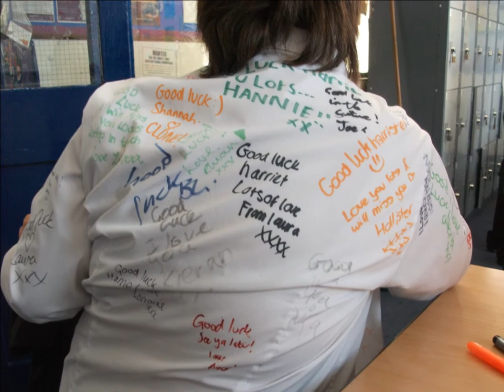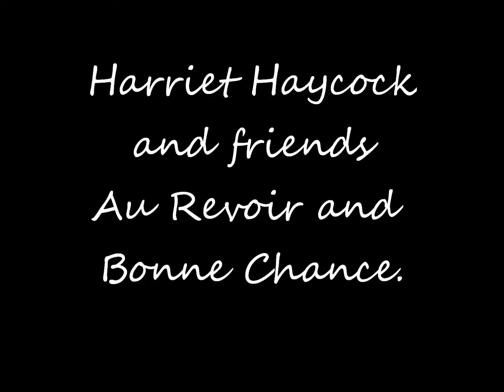Class of 2011